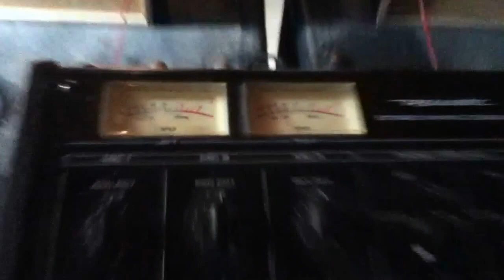Pumping the Yorkville Elites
Sound test with the two 18" Yorkville Elite professional subwoofers I bought. This is the first part of my new DJ/house party system. Subs are powered by a QSC Model 1400 amplifier connected to the subwoofer pre-out on my Sony STR-DE597 home audio receiver. I have my iPod connected to the Realistic stereo mixing console which is connected to the Sony audio receiver. There are two Sony bookshelf speakers on top of the subs.

The next part of my system will consist of a proper mixer and amplifier along with two full-range professional speakers (I'm looking into getting a pair of EV Eliminators).

Considering the fact that I'm using a cheap mixer and a non-professional home audio receiver for the sound (the QSC amp and subs are the only professional components of this setup) it still pounds really hard.

Song used in audio test: Armin van Buuren - Rain (W&W Remix) feat. Cathy Burton